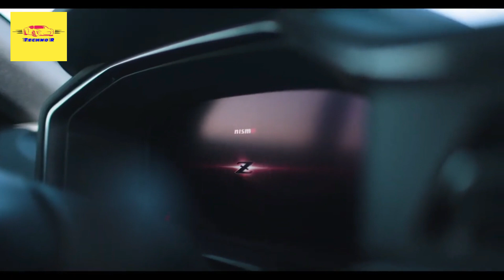2024 Nissan Z NISMO Revealed with Extra HP and no manual transmission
2024 Nissan Z NISMO Revealed with Extra HP and no manual transmission

The Z NISMO is a step up from the Nissan Z Performance trim. Where that model offers a limited-slip differential, bigger wheels and brakes, stiffer suspension, and better seats, the NISMO takes all that to the next level and adds in redesigned bodywork, stickier rubber, and more horsepower.

How Much More Power?
Let's start there. Under the hood, the twin-turbo 3.0-liter V-6 gets a redesigned wastegate, better cooling, and performance-enhancing ignition timing, based off the GT-R NISMO. The results are 20 extra horses and 34 more pound-feet of torque over the standard Z. The Z NISMO makes 420 horsepower and 384 pound-feet of torque, with peak torque from 2000 to 5200 rpm. The hotted-up engine gets a bigger oil cooler too, so you can use all that power on track for longer.

No Manual
The Z NISMO will only be available with the nine-speed automatic transmission, but it comes with NISMO-only clutch packs and retuned engine management software, so downshifts are nearly twice as fast and launch control is more aggressive at the start. There's also a Sport+ driving mode, designed to be quick enough on the downshifts that the driver needn't even use the shift paddles. Those do remain, though, for those who like to have something to do in the car.

The most obvious changes outside the car are where Nissan has extended the front fascia in a visual callback to the G-Nose on the Fairlady 240ZG. The new nose has a reworked grille opening filled with a fine honeycomb mesh to allow additional cooling for the engine. Just in case you might miss that extended spoiler, it's highlighted with a brash red line. The red stripe runs all the way to the back, and if that's not enough to clue you in that this is the top Z, NISMO badges and a black-painted roof make this version stand out.

2024 Nissan Z NISMO Revealed with Extra HP and no manual transmission